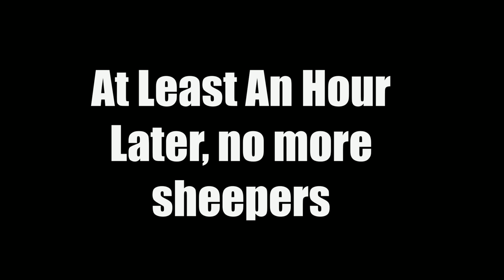This Place Is A Fisherman's Dream (Big Fish Everywhere)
Big Fish on every dock! Unbelievable!

Piscifun Alios 300

►Fishing Gear I Like
Reasonably priced braid
Excellent spinning reel
Fishing Rod
Fillet knife
Great pocket knife
Best kayak cart
Magic Angler Paddle

► Filming Gear
Extra Gopro Batteries
Gopro light
Action Hat
Kayak camera boom
Editing software
Editing computer
Soft boxes used in home
Extened battery power bank
Extended battery cord to connect to Gopro

radreelingfishing@gmail